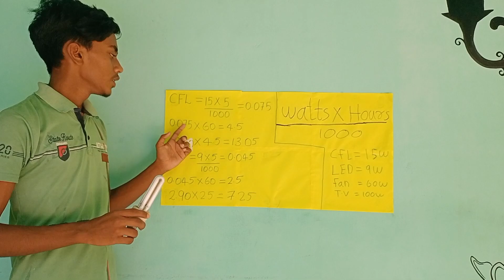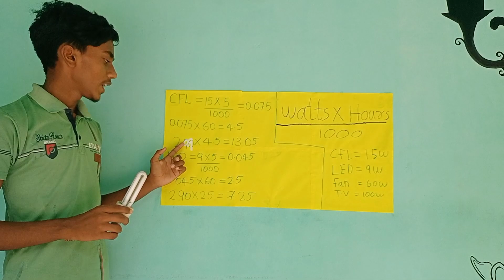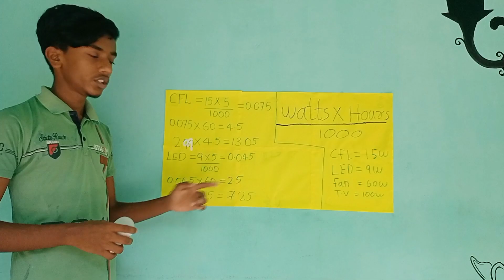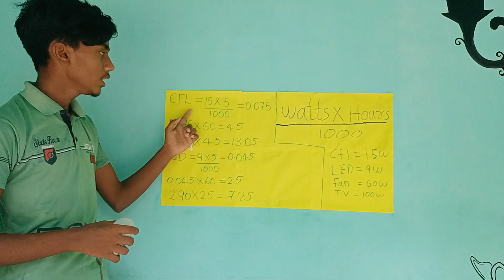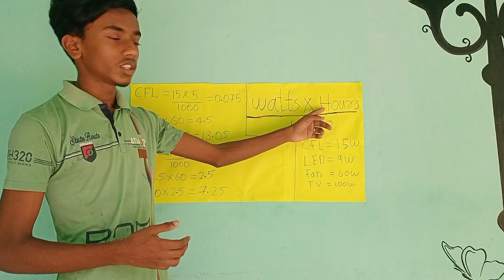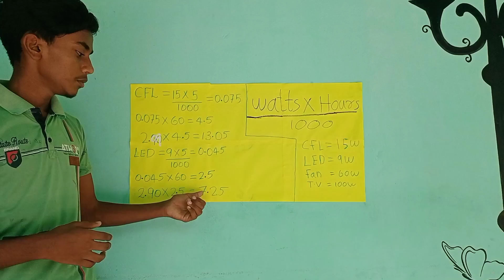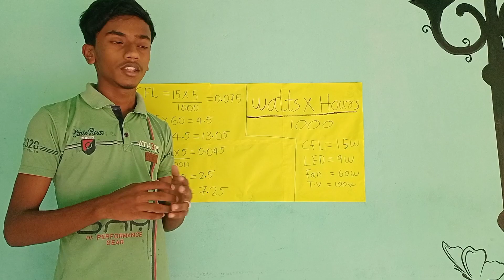ഈ കണക്ക് പഠിച്ചാൽ വലിയൊരു ഇലക്ട്രിസിറ്റി ബിൽ നിന്ന് രക്ഷപ്പെടാം |How to calculate electricity bill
Electrical Wiring
House wiring
Solar System
Best inverters
Solar inverters
MPPT solar charge controllers
PWM solar charge controller
Solar off grid system
Solar on grid system

             മുകളിൽ പറഞ്ഞിരിക്കുന്ന കാര്യങ്ങൾ എന്തെങ്കിലും സംശയങ്ങളോ,  എന്തെങ്കിലും കാര്യങ്ങളോ, അറയുവാൻ  ഉണ്ടെങ്കിൽ താഴെ കൊടുത്തിരിക്കുന്ന WhatsApp number മായി ബന്ധപ്പെടാം,